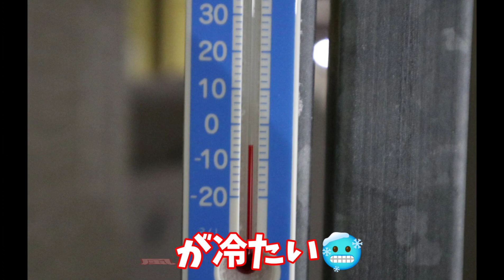朝起きたら…吹雪いてるーーーっ☃☃☃ どんな吹雪でもルンルンお散歩するゴールデンレトリバー🐶🐶🐾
今朝のヴェル&ヴィオ🐶🐶🐾
朝起きたら吹雪いてる〜☃☃☃
ヴェル&ヴィオにはまだ寝ててもらって除雪から💪
終わったら吹雪の中、朝散歩💨
雪が顔にあたって寒い飼い主と雪まみれになってルンルンなヴェル&ヴィオでした🤣
お散歩から帰るとまた積もってるし…